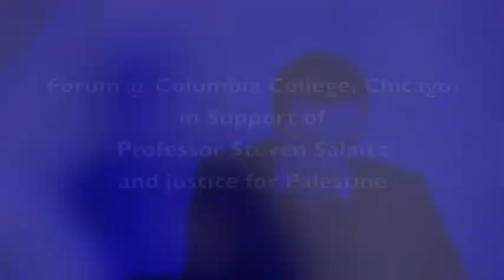Iymen Chehade on Academic Freedom, Palestine, & Steven Salaita (@ Columbia College)